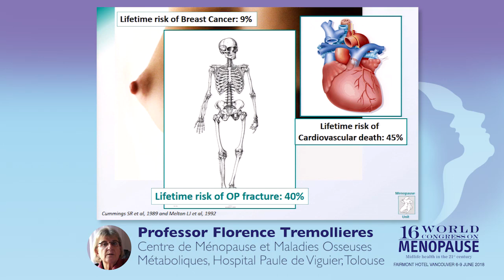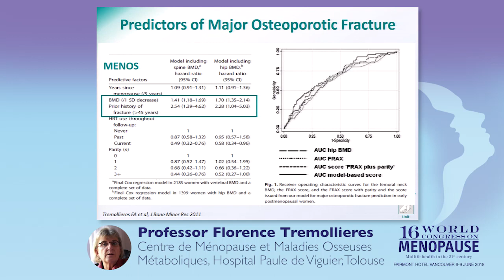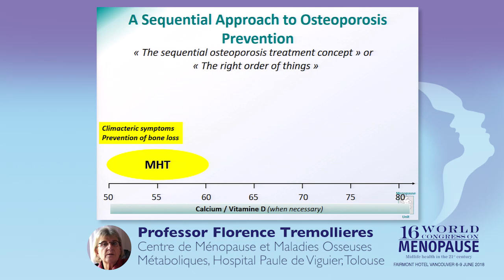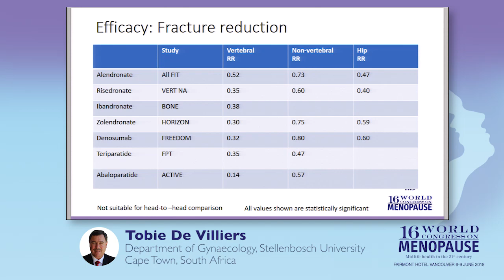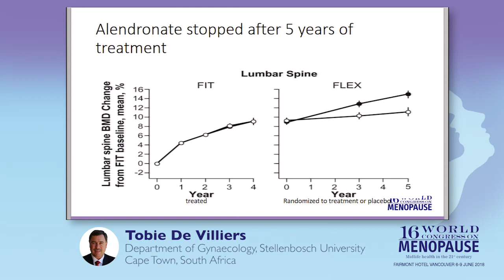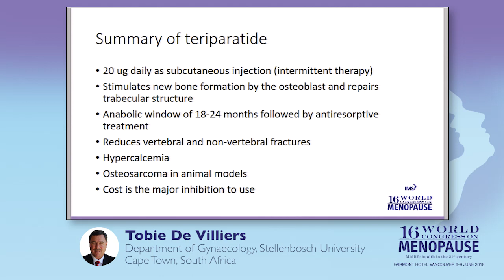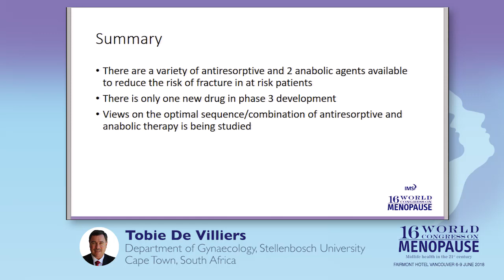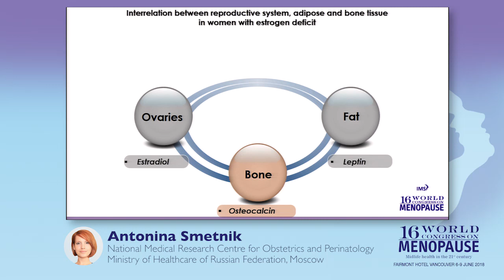Preventive strategies for osteoporosis - an IMS Symposium from the Vancouver World Congress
Aliya Khan, Florence Tremollieres, Tobie de Villiers and Antonina Smetnik gave lectures in the IMS Symposium entitled "Preventive strategies for osteoporosis" at the 16th IMS World Congress on Menopause in Vancouver, Canada in June 2018,